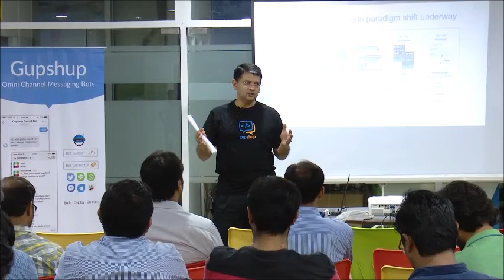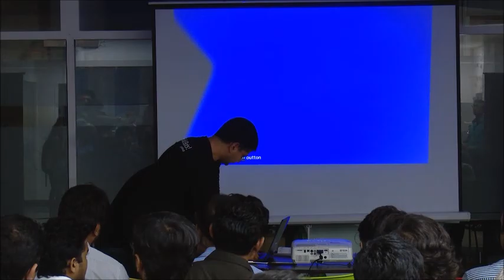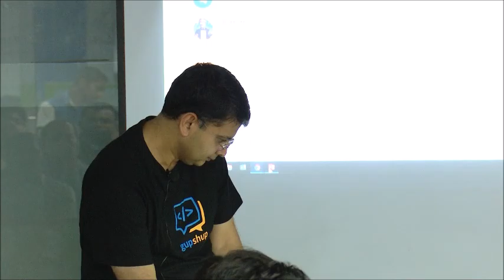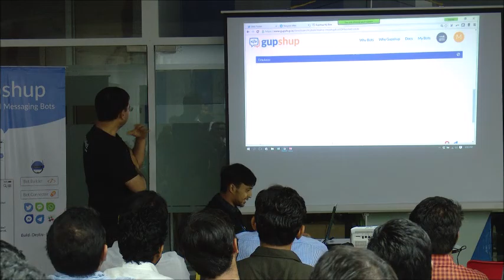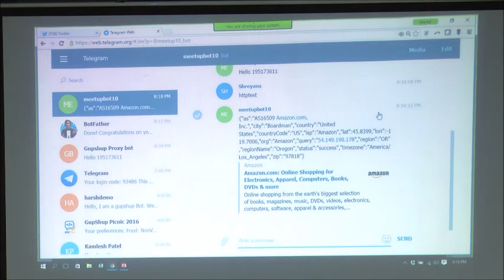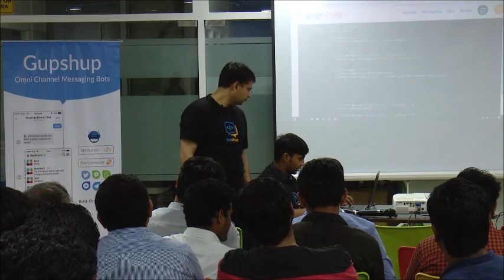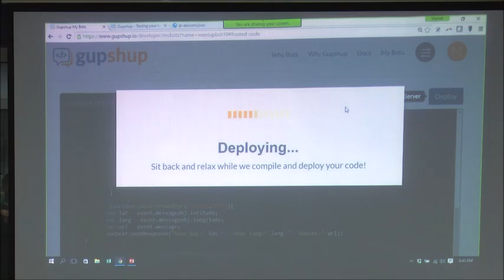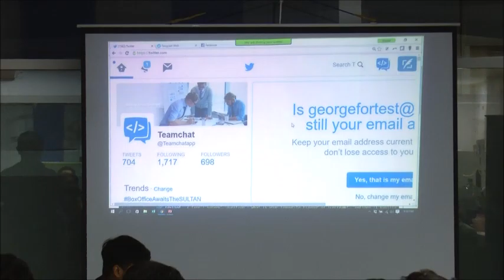Bot Builder Workshop - Beerud Sheth | CEO | Gupshup - Mumbai